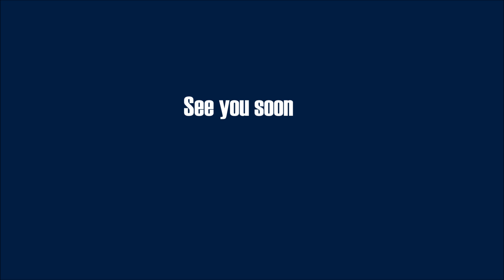Bridge Street Oilers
Roots, Rhythm & Blues, Americana & Soul from Glasgow

Recorded @ The Islay Inn, Glasgow, 02/08/2019

Featuring:

Katy Walsh - Guitar & Vocals
Rob Graham - Guitar & Vocals
Matthew Magee - Bass & Guitar
Emlyn Scherk - Drums